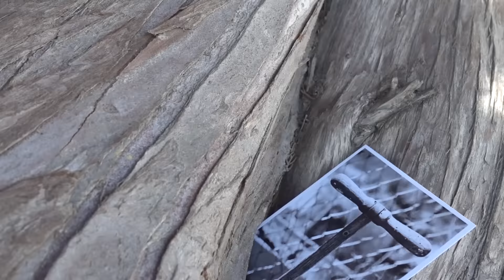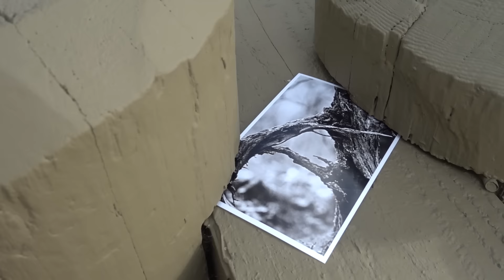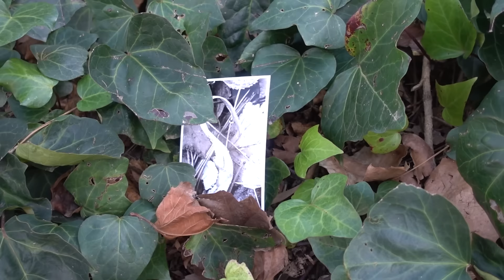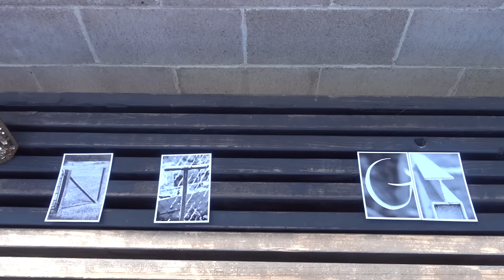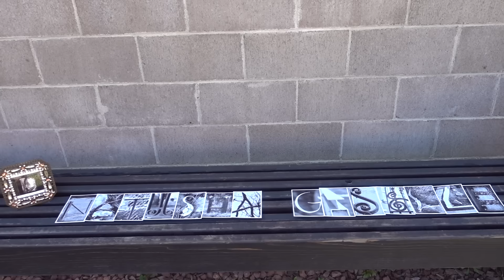REVELANDO EL NOMBRE DE LA BEBÉ - Name Reveal "La Familia Guzman"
Nuestra direccion de correo: 2659 E. Vineyard Ave. Oxnard, CA 93030 - Muchas gracias por todo!

Miren nuestra página de YouTube. YA TENEMOS 3 AÑOS!